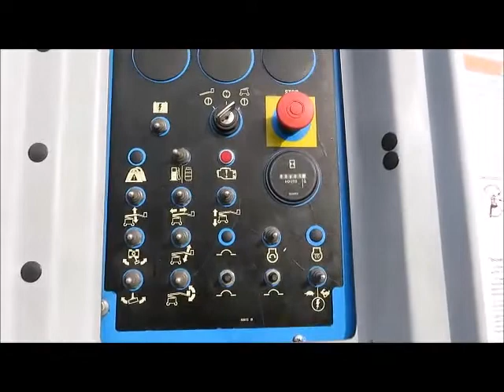GENIE Z60/34 60ft Dual Fuel #6142 - Boom Lift for Sale